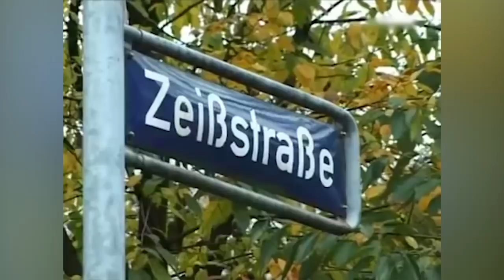Echter Serienkiller wird zum Bestseller wird zum Film: Der Goldene Handschuh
Wenn dem Premierenpublikum schlecht wird und es sogar eine Zusatzvorstellung gibt, weil der Andrang so groß ist, dann will das schon was heißen. Fatih Akins “Der Goldene Handschuh” hat die Zuschauer auf jeden Fall beeindruckt, positiv wie negativ - seine Vorlage dafür der Bestseller-Roman von Heinz Strunk und natürlich der echte Serienkiller Fritz Honka.

QUADRATAUGE ist unser Unterhaltungsportal zu Filmen und Serien. Dort findet ihr unsere kompletten Serien-Guides, Specials und einen Video On Demand Finder - powered by Unitymedia

"Der Goldene Handschuh" läuft seit dem 21. Februar 2019 in den deutschen Kinos. u.a. mit Jonas Dassler (Werk ohne Autor), Jessica Kosmalla (Zweimal lebenslänglich), Uwe Rohde (Simpel), Martina Eitner-Acheampong (Stromberg) und Marc Hosemann (Babylon Berlin).

Text: Fabian Behrends, Sofia Peters
Moderation: Fabian Behrends
Schnitt & Animation: Adrian Martin, Maximilian Prenger
QUADRATAUGE wird zu GigaTV Mag

Aber sonst ändert sich nichts. Wir suchten immer noch, genauso wie ihr, in jeder freien Minute Filme und Serien und versorgen euch mit den besten Hintergrundinfos.

(aber keine Sorge, es sind überall Weiterleitungen eingebaut, es geht also nichts verloren)